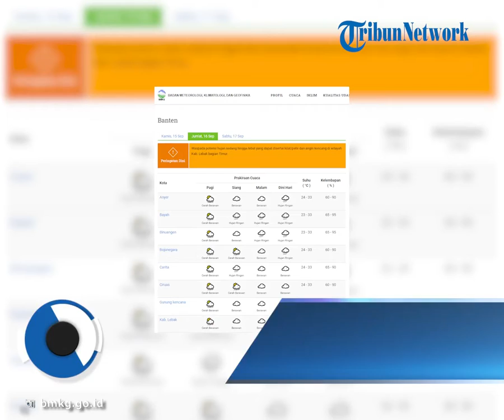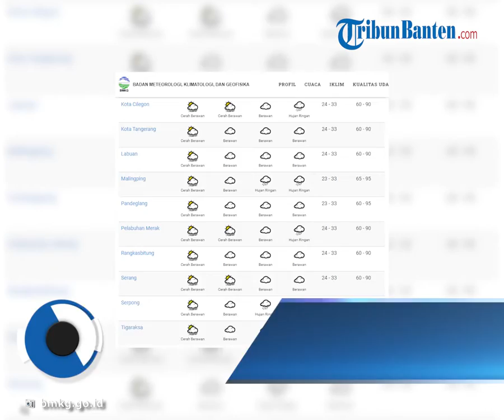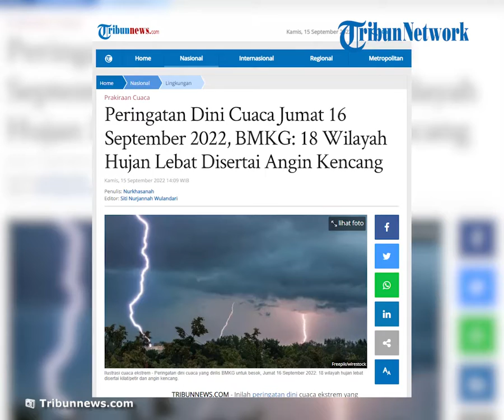Prakiraan Cuaca Banten Jumat, 16 September 2022: Beberapa Wilayah Diprediksi Masih Bercuaca Ekstrem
TRIBUN-VIDEO.COM - Inilah peringatan dini cuaca ekstrem yang dirilis Badan Meteorologi, Klimatologi, dan Geofisika (BMKG) untuk besok, Jumat (16/9/2022).

Melalui laman resmi BMKG, diperkirakan besok akan ada 18 wilayah yang berpotensi hujan lebat disertai kilat/petir dan angin kencang.

Beberapa wilayah tersebut di antaranya Aceh, Banten, Kalimantan Tengah dan Papua.

Selanjutnya ada 3 (tiga) wilayah yang berpotensi hujan disertai kilat/petir dan angin kencang.